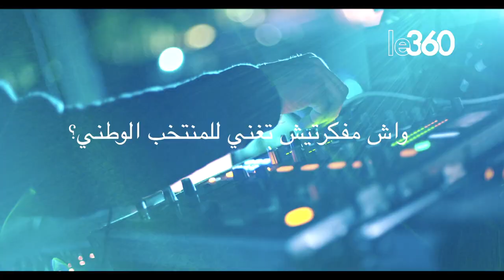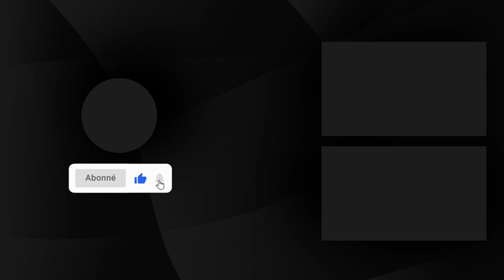نور زين: "خاص ريدوان يعطي الفرصة للجميع وماباغيش نغني للمنتخب"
حل الفنان الشاب نور زين، ضيفا على كاميرا le360، للحديث عن أخر أعماله الفنية التي أطلقها قبل أيام، إلى جانب الحديث عن مشاريعه المستقبلية، حيث يعكف حاليا على تحضير عدد من الأغاني المغربية إلى جانب أغنية مصرية.